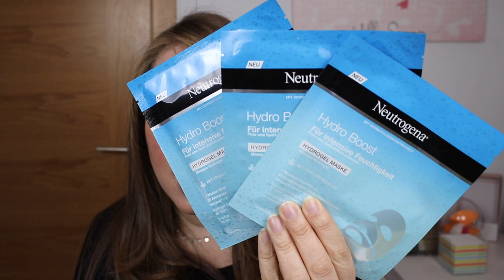HAUL | MAC, NATASHA DENONA, REVOLUTION, SMASHBOX | NINA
Mis Fabs hoy volvemos con las segunda parte del haul de mis regalitos.